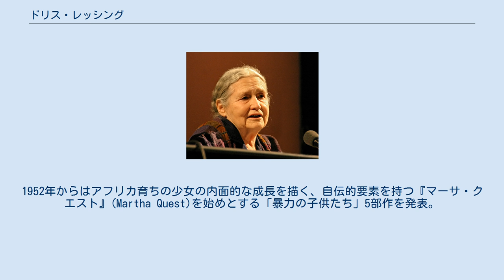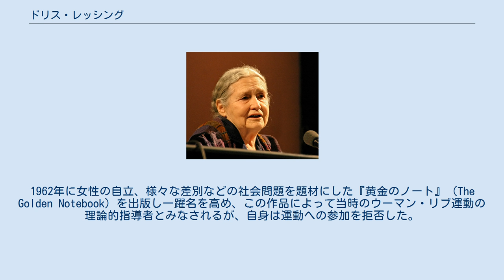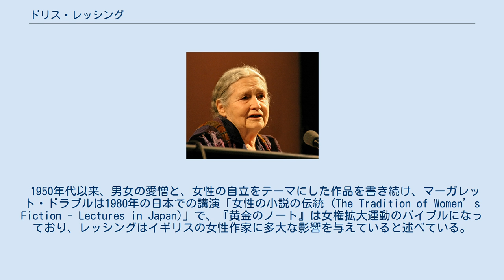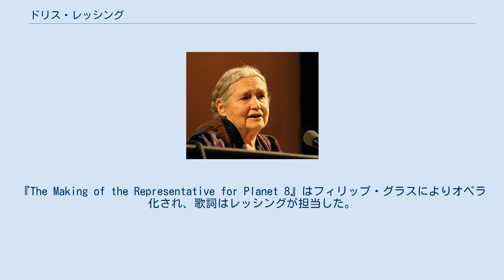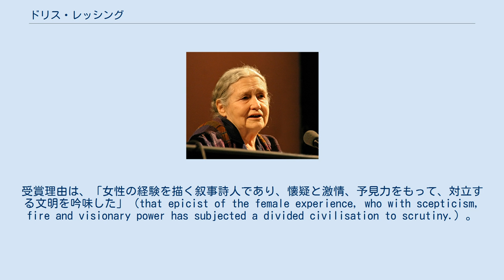ドリス・レッシング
ドリス・メイ・レッシング（Doris May Lessing、1919年10月22日 - 2013年11月17日）はイギリス人作家。
2007年にノーベル文学賞を受賞した。
 1919年、ペルシャ（現イラン）のケルマーンシャーで、イングランド人の父アルフレッドと母エミリーの娘として生まれ、ドリス・メイと名付けられる。
父アルフレッド・テイラーは、第1次世界大戦に従軍中に片足を失い、入院中にロイヤルフリー病院で担当した看護師エミリー・マックヴェイと出会って、結婚する。
アルフレッドはその後、職を求めてペルシャに移住し、ペルシア帝国銀行に勤めた。
ドリスが3歳の時にテヘランに移り、5歳の時にイギリスへ帰国、その半年後の1925年に、南ローデシア（現ジンバブエ）に1000エーカーの土地を購入して、移住しトウモロコシの栽培を始めたが、生活は楽ではなかった。
 ドリスは幼い頃から本に親しみ、ドリスのために母はイギリスから多くの本を取り寄せてくれた。
ソールズベリー（現ハラレ）カトリック系の女学校であるドミニカ女子高等学校に入学するが、14歳で中途退学、以後独学を続けた。
15歳で家も離れると、ヨハネスブルグやソールズベリー近くで、看護婦やメイドとして働き始めた。
この時、雇い主からもらった政治や社会学の本を読み始め、一旦農場に戻り、習作を書き始めた。
19歳で電話交換手に転職すると、すぐにイギリスの現地官吏で10歳年上のフランク・ウィスドムと結婚、2人の子供をもうけたが1943年に離婚し、子供とも別れる。
人種問題に関心を持ち始め、亡命ドイツ人達のマルクス主義運動に参加し、活動を通じて知り合ったドイツ人移民ゴットフリート・レッシングと1945年に再婚し一男をもうけるが、1949年に離婚した。
現在の「レッシング」という姓はこの夫のものである。
この間に、地方誌に詩や短編を発表する。
 1949年に息子と共にイギリスに渡り、翌1950年に帰国前に執筆していた、ローデシアを舞台とした自身初の著書『草は歌っている』（The Grass is Singing）を出版し好評となる。
1952年からはアフリカ育ちの少女の内面的な成長を描く、自伝的要素を持つ『マーサ・クエスト』(Martha Quest)を始めとする「暴力の子供たち」5部作を発表。
この第5作『四つの門のある都市』では舞台はロンドンに移り、人間の無意識や狂気についてのレッシング独自の見解も盛り込まれている。
1954年に共産党に入党し、党の出版活動に従事するが、1956年に離党。
原水爆禁止運動にも積極的に参加していた。
その後も共産党の有力な支持者として20年間に亘ってMI5に監視されていた。
また1950年代の「怒れる若者たち」のエッセイ集『宣言(Declaration)』に「小さな個人の声」を寄せて、作家が現実に積極的に関与すべきことを述べている。
1962年に女性の自立、様々な差別などの社会問題を題材にした『黄金のノート』（The Golden Notebook）を出版し一躍名を高め、この作品によって当時のウーマン・リブ運動の理論的指導者とみなされるが、自身は運動への参加を拒否した。
 1950年代以来、男女の愛憎と、女性の自立をテーマにした作品を書き続け、マーガレット・ドラブルは1980年の日本での講演「女性の小説の伝統 (The Tradition of Women’s Fiction - Lectures in Japan)」で、『黄金のノート』は女権拡大運動のバイブルになっており、レッシングはイギリスの女性作家に多大な影響を与えていると述べている。
 1974年には、最終戦争後のイギリスを描いた『生存者の回想』を発表。
1979年からは、宇宙の彼方から地球（シカスタ）を眺めて描くSF的な物語「アルゴ座のカノープスシリーズ」を発表する。
またこの時期、ジェーン・ソマーズ(Jane Somers)のペンネームで、中年女性の現実を描く2作を書いた。
 1980年代にジンバブエを再訪し、村に本を送る活動の組織にも所属した。
1982年には講演旅行で来日。
『The Making of the Representative for Planet 8』はフィリップ・グラスによりオペラ化され...